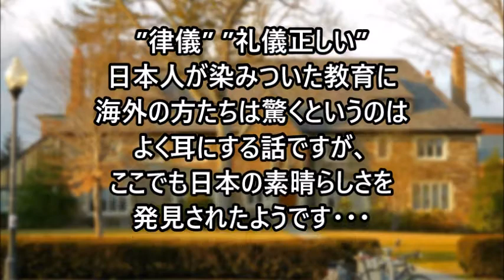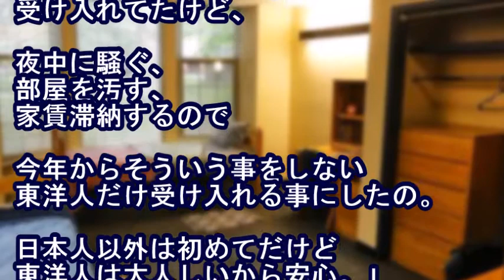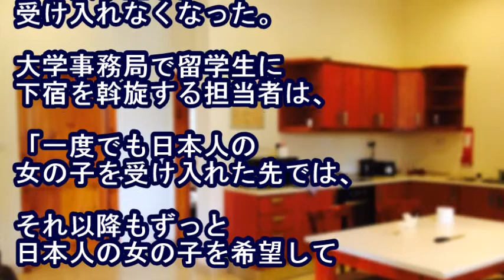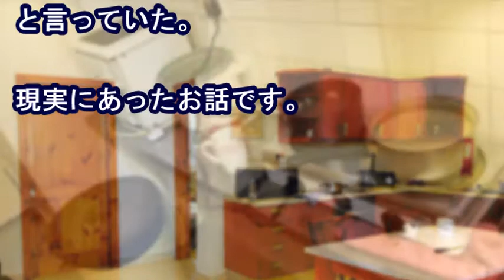「日本人以外は即お断り！」その理由に納得！！外国人「寮に一度でも日本人を受け入れてしまうと・・・」【日本大好き外国人】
ある女性の留学先での話。
女子寮に住むことになった
彼女の体験談。
ここでも日本の素晴らしさを
発見されたようです・・・
なんだか和むエピソード。

関連動画
外国人「日本人以外は即お断り！」ある欧州の女子寮で起きた逸話。多国籍の寮に一度でも日本人を受け入れてしまうと・・・【あすか】

海外の反応「日本人は何者なんだ！」 日本の菓子職人の技術が尋常じゃないと話題に オモロテレビ

【日本好き外国人】アメリカでカレーを作って帰国した結果…日本のカレーにハマる外国人が急増！

引用元
goo.gl/na9XK5